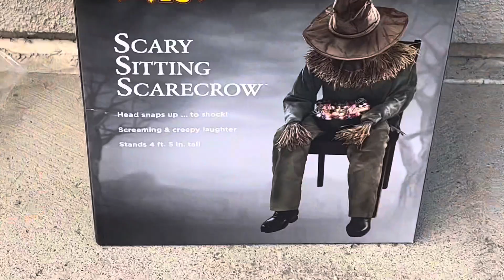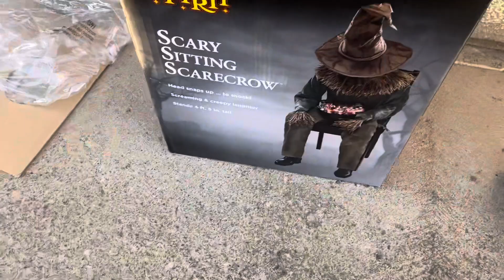💀Spirit Halloween 2023- Scary sitting scarecrow ( Demo And review )🎃